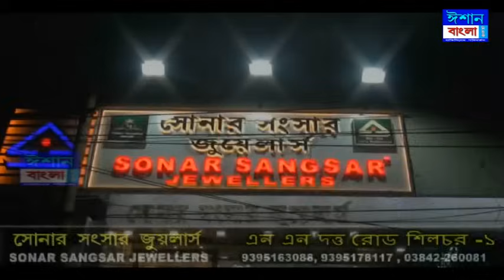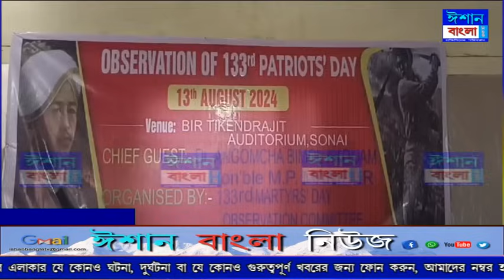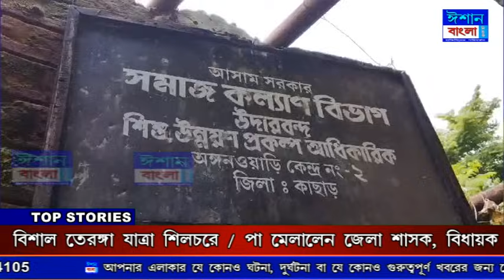ISHAN BANGLA NEWS 13 - 08 - 2024